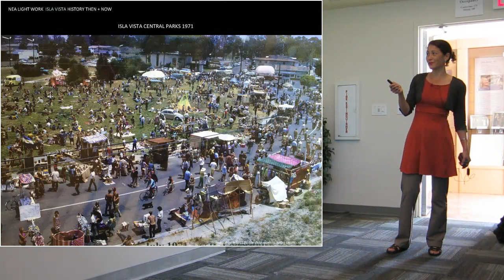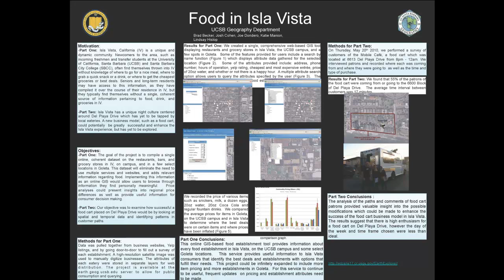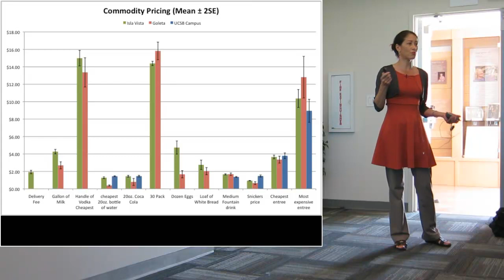Kim Yasuda: Light Works: Isla Vista (2015 Spatial Lightning Talks)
Light Works: Isla Vista
Kim Yasuda, Dept. of Art, UC Santa Barbara